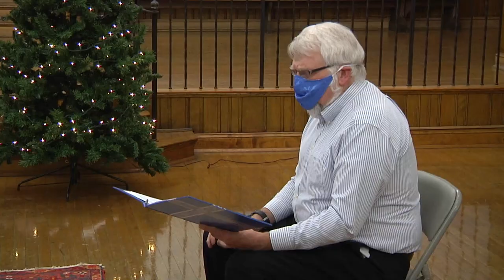Second Sunday of Advent, December 6, 2020 9 a.m. service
Second Sunday of Advent. First Congregational Church, United Church of Christ, Columbus, Ohio.

To give to the mission of the day or to the general fund of the church please Thank you for your generosity.

If you are interested in more information and/or in how to become a member of this faith community, please contact the church office at .